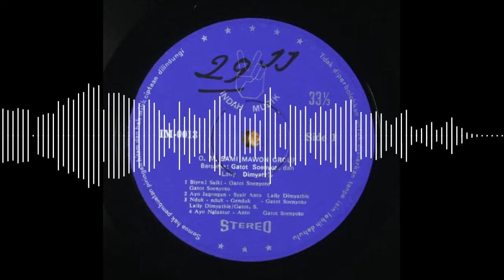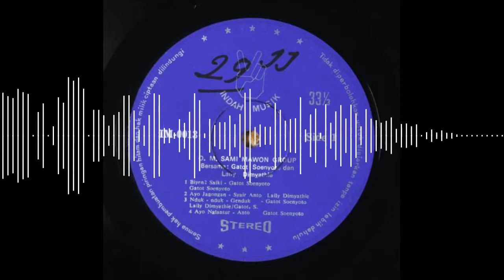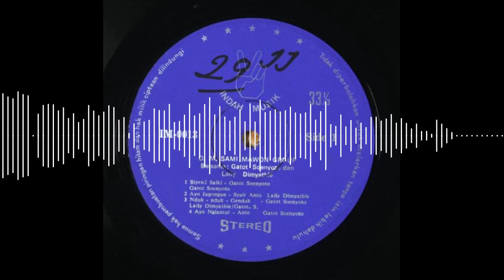Ojo Gelo - Gatot Soeyoto & Laily Dimyathie | Orkes Melayu (OM) SAMI MAWON